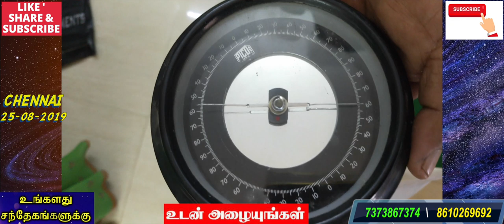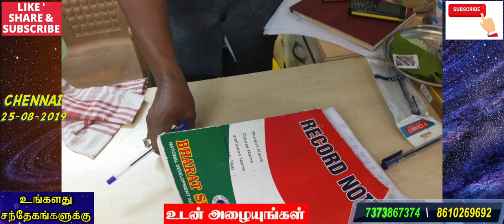நினைத்தது நடக்க நாம் பிரபஞ்சத்திடம் கேட்கும் நேரடி பயிற்சி | ரெய்கி பயிற்சி வகுப்பு சென்னை